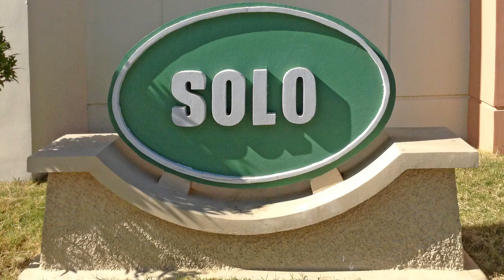Solo - Gran Avila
Gran Avila is the latest economic housing project of renowned developer, Stateland, Inc. in Barangay Majada in one of the fastest growing cities in Laguna, Calamba. The project encompasses 16.25 hectares of prime land, inspired by modern-themed architectural designs.

The subdivision is divided into five phases with residential units that provide flexibility and comfort to its future residents. Stateland’s adherence to quality, meticulous workmanship and compliance with industry standards in land development are evident to this economic housing development.

Each house model offers various modern designs with flexibility and functionality. These homes are built with careful attention to detail to assure the integrity of each structure. Stateland homes are stronger and more durable that create structural soundness to suit the growing needs of their homeowners.

Avila is the highest provincial capital in Spain. It is well known for being the “City of Saints.” Stateland converges the concept of being a place of saints and modern architectural theme that is perceived to be timeless and harmonious community.These ideas evolved into Gran Avila.